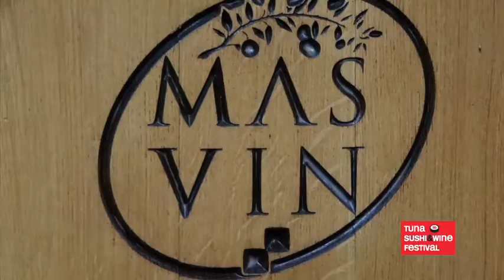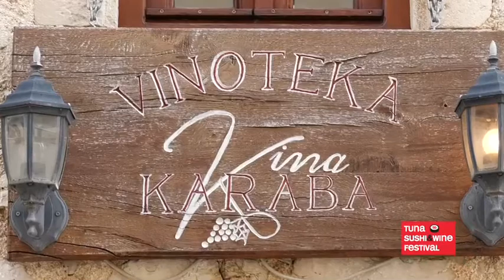Vinarije MasVin i Karaba na Tuna, Sushi & Wine Festivalu Zadar 2018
Vinarije MasVin iz Polače i Karaba iz Pakoštana na Tuna, Sushi & Wine Festivalu 2018 u Zadru